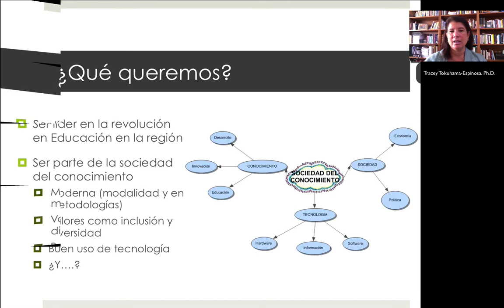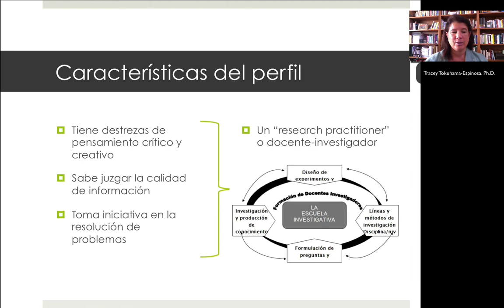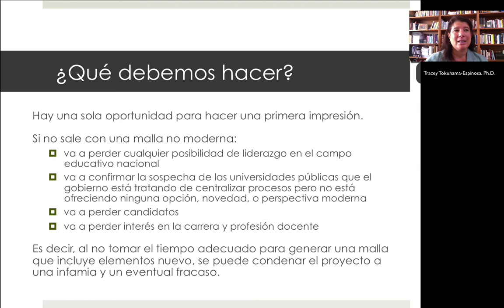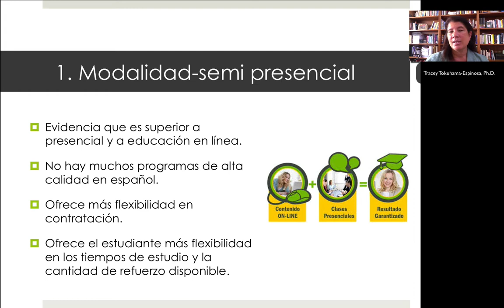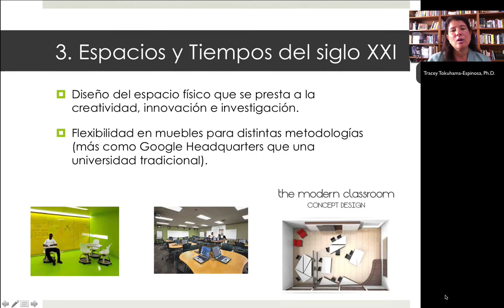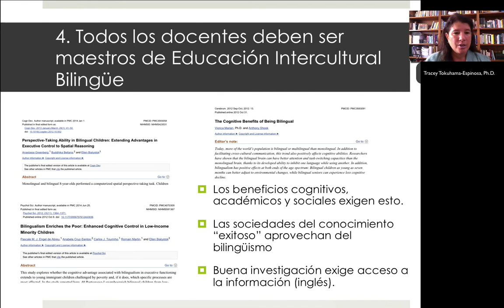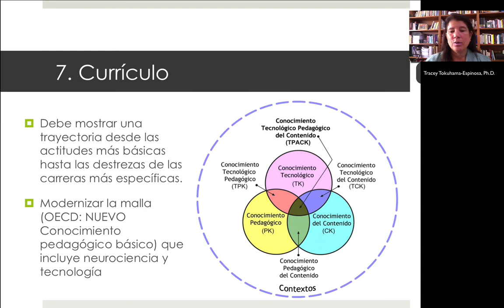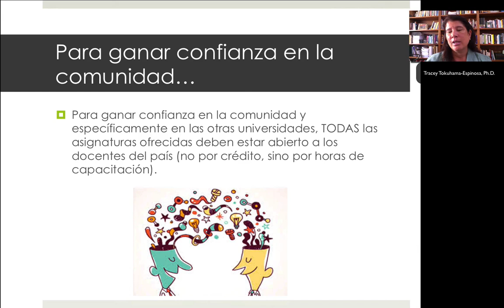La Universidad del Futuro por Tracey Tokuhama-Espinosa, Ph.D.